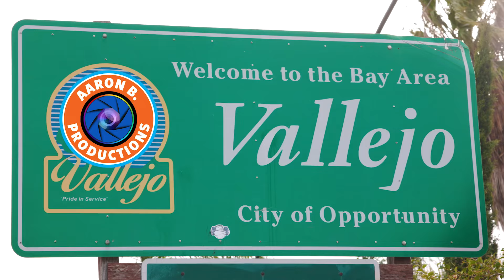“Queen Of The Bay” by Jourdan Jade Official Music Video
Produced by: ​⁠@jetdiditagain
Mixed/Mastered by: SoundGod at The Shop Studios in Richmond, CA
Written by: Jourdan Jade
Featured on the ​⁠@SooWhatDoYouDo compilation “Voted” organized by @thehostwitthemost
Locations: Vallejo, Oakland and San Francisco, CA
Shot by Aaron B Productions and @primetimeproductions